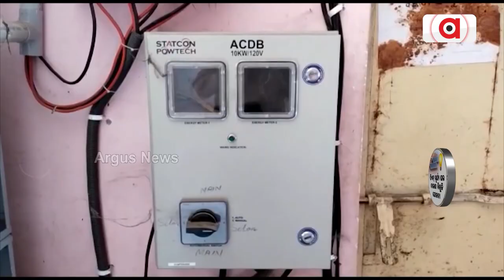ଆଗକୁ ବିକଶିତ ଭାରତର ଶକ୍ତି ଚାହିଦା ପୂରଣ କରିବ ସୌରଶକ୍ତି || Lok Kalyan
ଆଗକୁ ବିକଶିତ ଭାରତର ଶକ୍ତି ଚାହିଦା ପୂରଣ କରିବ ସୌରଶକ୍ତି |